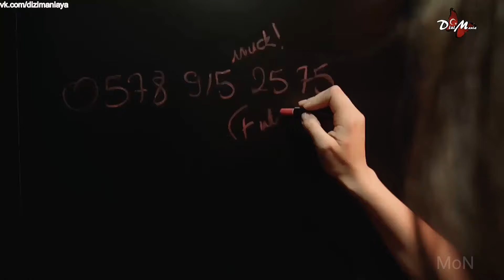Ada & Bora - she's crazy but she's mine | Baht Oyunu (+rus.sub)